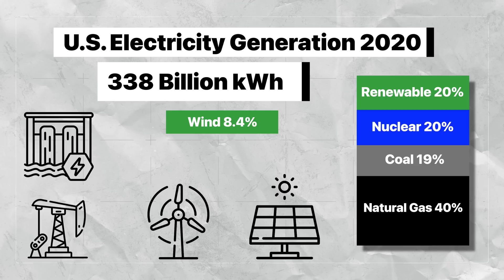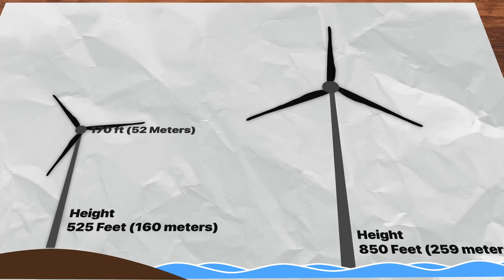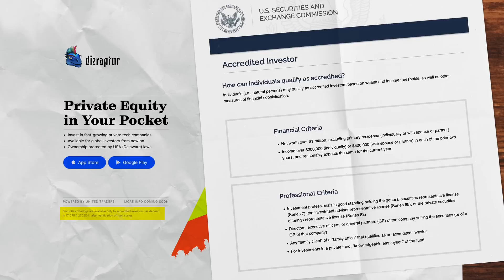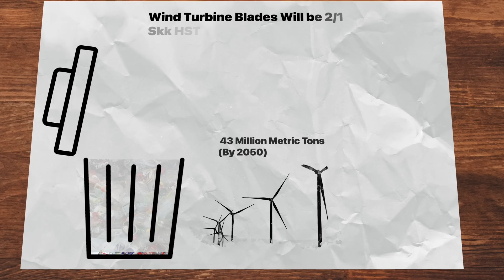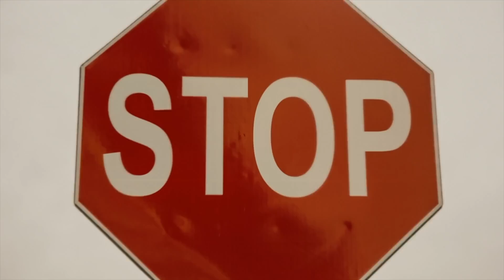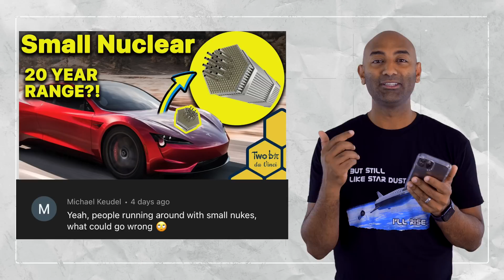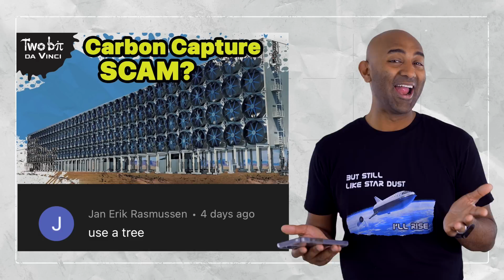The TRUTH About Wind Turbines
Wind Turbines.

Wind Turbines are a surprisingly big part of our energy generation today. And they are poised to be even bigger in the future, but is there more to this story? It turns out Wind Turbines have a pretty big problem, and it's one well worth talking about today!  Wind turbines Have a HUGE Problem

Easy Way to FIX a Leaky Tire!
Check here and save $30 off
total by my code 'X8APEXTBV'
for Fanttik X8 Apex Portable
Tire Inflator: